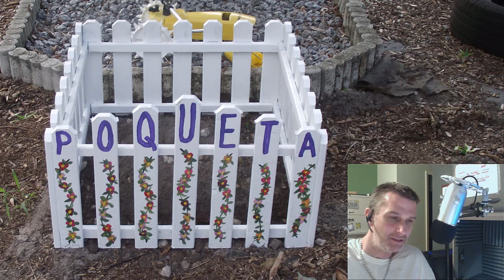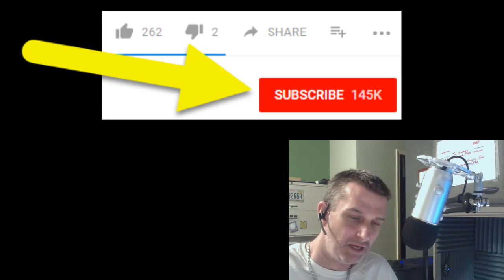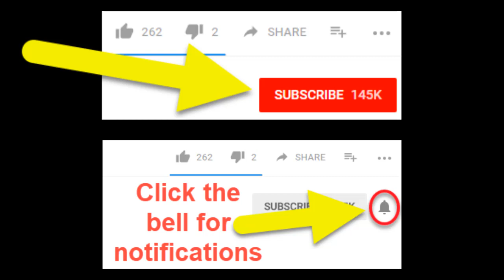Dog Foaming at Mouth and Shaking UPDATE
It is hard to watch a dog seizure, especially in my situation not being able to help much. It's even harder when you lose a dog, or any pet!

Find out and support what I'm working on to help individuals with spinal cord injuries (including raising awareness about spinal cord injuries to kids and young adults)-

(not officially launched yet, coming soon)
= Share videos and link using HTHO and HelpTimHelpOthers

More info coming soon on everything I'm working on, an official launch, how you can help and even get directly involved.
Twitter.com/TimHickey77
FaceBook.com/TimHickey77
LinkedIn.com/in/TimHickey77
Steemit.com/@TimHickey